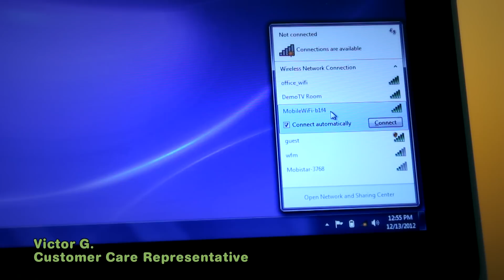Comment connecter votre Pocket Hotspot à un ordinateur portable ? - Tutoriel Mobistar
Victor vous explique comment connecter votre ordinateur portable au réseau WiFi diffusé par le Pocket Hotspot de Mobistar pour que vous puissiez surfer sur internet où que vous soyez.